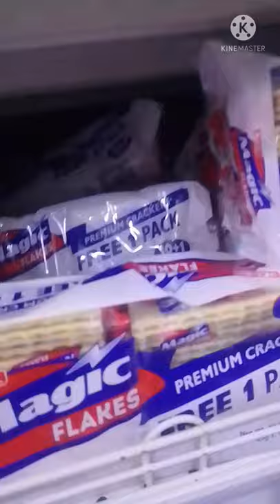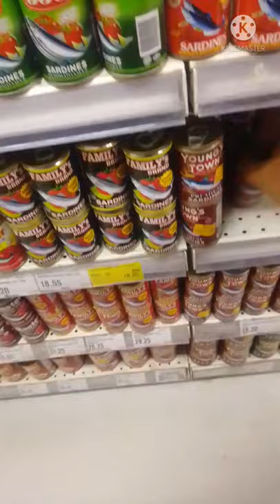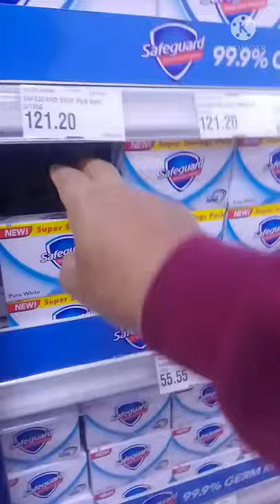SUPER 8 KENNETH ALONG EUSEBIO AVENUE NAGPAYONG 2 PINAGBUHATAN.